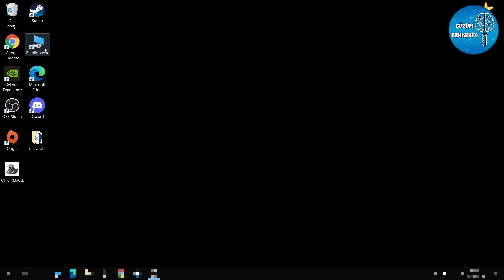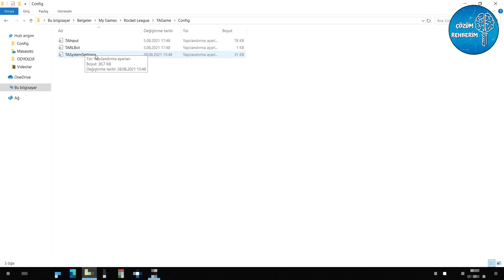Rocket League Çözünürlük Değiştirme / 1920x1080 Yapma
Bu videomuzda Rocket Leaguete 1920x1080 çözünürlük olmama hatasını çözdük. Rocket League Psyonix tarafından geliştirilen ve yayınlanan, arabalarla oynanan bir futbol oyunudur. İlk olarak Microsoft Windows ve PlayStation 4 platformları için Temmuz 2015'te piyasaya sürüldü. 2016 yılında Xbox One için geliştirilen sürüm yayınlandı. Rocket League, OS X ve Linux için beta sürümlerini yayınlamaya hala devam etmekte. 505 Games firması, Haziran 2016'dan beri PlayStation 4 ve Xbox One platformları için oyunun fiziksel olarak dağıtımını üstlenmiştir. Futbol'un roket destekli arabalarla daha eğlenceli olduğunu savunan oyun ister tek kişilik, ister çevrimiçi olarak oynanabiliyor. Her takım en az 1, en fazla 4 kişilik olabiliyor.